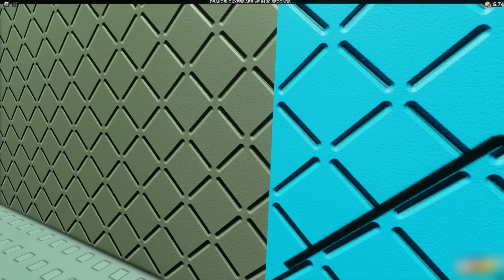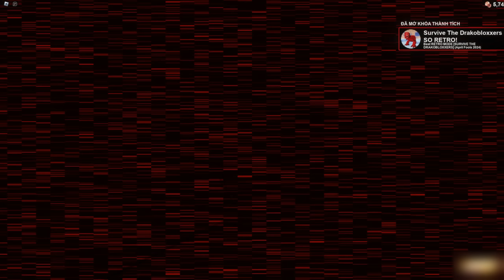DOOORS RETRO TRÒN LẮM | ROBLOX | Miiz